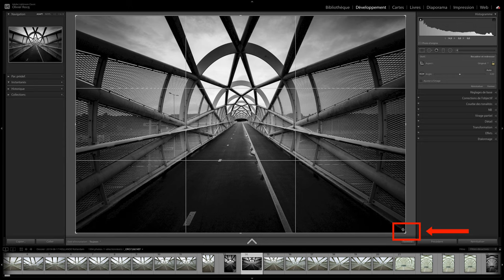Comment RECADRER une photo en mode PORTRAIT très rapidement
ASTUCE 012/300 : Je te montre en moins d'une minute comment rapidement recadrer une photo en mode portrait et vice-versa et cela tout en conservant les proportions d'origine de la photo

Tu n'as pas beaucoup de temps pour apprendre Lightroom, alors cette série "La Minute ⏰ LIGHTROOM" est faite pour toi !

Chaque fois, tu apprendras une petite astuce qui te permettra d'optimiser ton workflow sous Lightroom.

et tu les recevras à chaque sortie d'une nouvelle astuce :)

Et TOI, tu connais un autre moyen de réaliser la même manipulation sous Lightroom ? Tu as une suggestion concernant une des astuces ou bien sur la présentation de ces dernières ? N'hésite pas à le mentionner en commentaire !

👉   TU VEUX APPRENDRE LE POST-TRAITEMENT?

🌎 ✈️  TU VEUX PARTIR EN VOYAGE PHOTO AVEC MOI ? 🌎 ✈️

👉  TU VEUX DÉCOUVRIR MON TRAVAIL ?